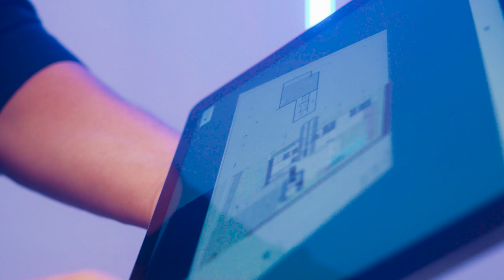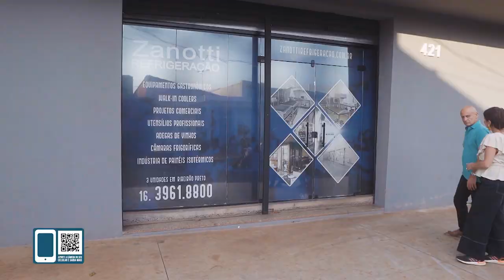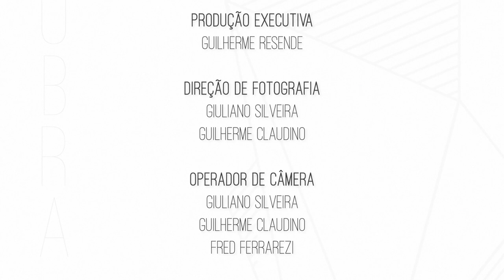A estrutura da adega - Magia da Obra EP66 | Lelinha Gentil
No vídeo de hoje, o 66º episódio, Lelinha vai até a obra acompanhar o trabalho primoroso de Ariel, que é puro talento no mármore. Já na Zanotti, Guilherme e Lelinha vão conhecer como são feita as adegas para a casa nova.